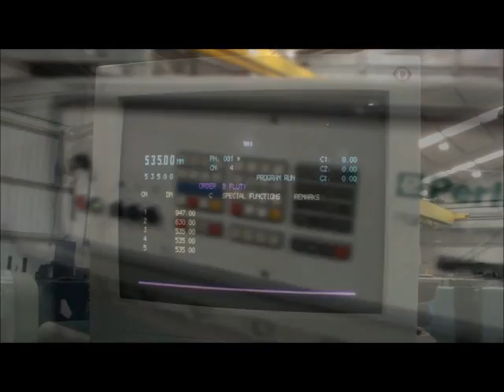Perfecta Seypa 115 UC TV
Photo cells, col monitor, program